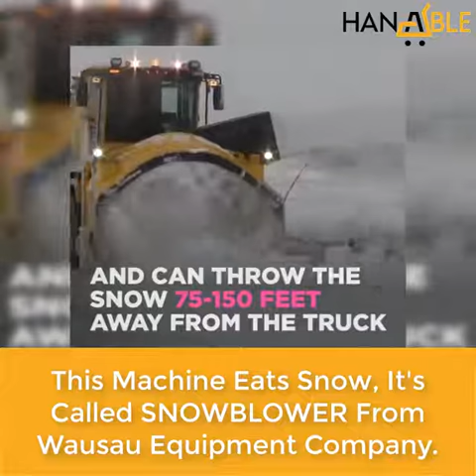Train Snowblower -Train Snow Plow|Snow Blower Buying Guide|Biggest,Baddest Snow blower Built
ay it ain't snow.⠀